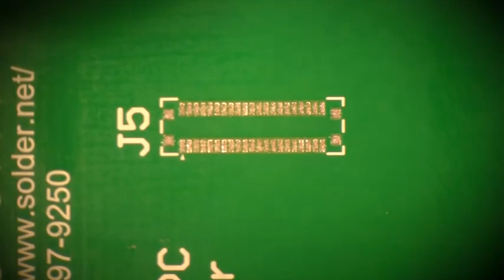FPC 42 pin Connector Placement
BEST Inc. instructor, Norman Mier, shows how to place a FPC 20 pin connector.

The tools for soldering the connector in place using this technique to a great degree can be found on soldertools.net.